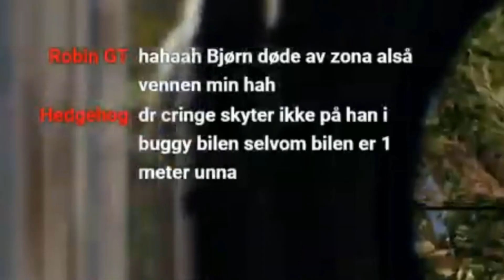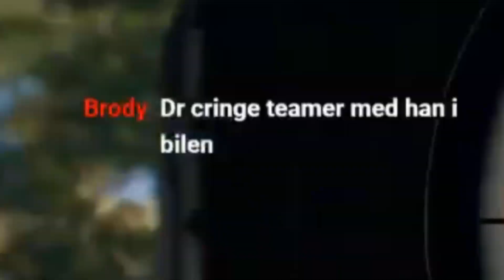random video thing#4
yesyes erangel har fått en rewamp og sesong 4 har starta på BOBG og jeg tenkte det var perfekt timing å lage en til random video thing tang ;)